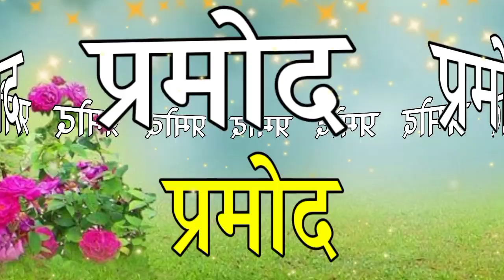प्रमोद नाम की शायरी रिंगटोन ! pramod name ringtone | pramod shayari status